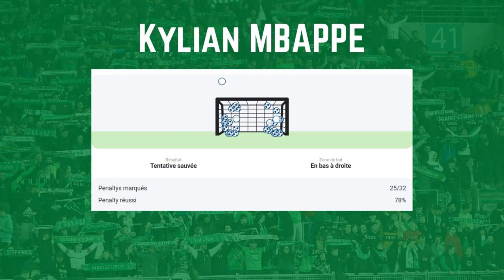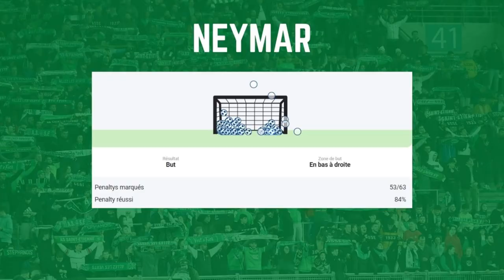Jean-Philippe Krasso, l'expert des pénaltys ! L'ASSE excelle dans ce domaine. FOCUS SAINTE #5 💚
Mon article sur Léo Petrot !

Crédit vidéo et photos : asseofficiel